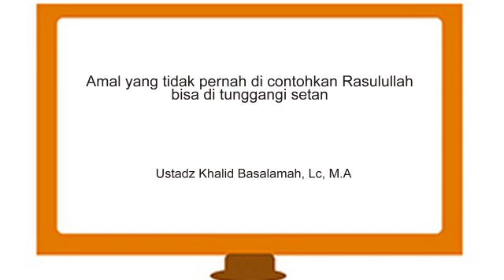Amal yang tidak pernah di contohkan Rasulullah bisa di tunggangi setan